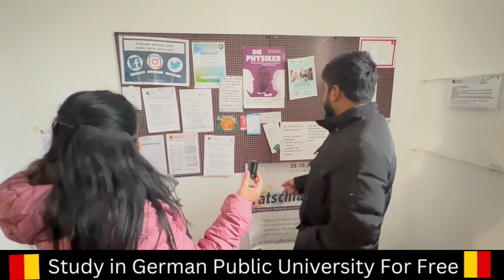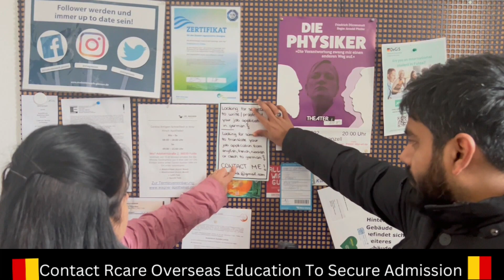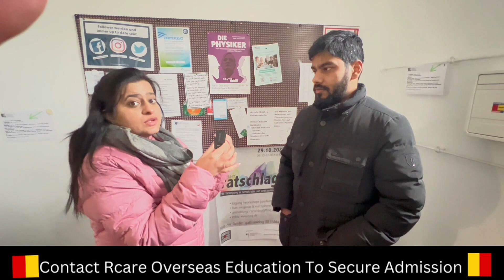Hostel in University of Fulda/ University hostels in Geemany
Hello everyone, hope you are all doing great. In this video, we went to the hostel which is in the University of Fulda and explored the hostel and showed all the important features of the hostel.
We have Siddharth with us. He is currently studying at the University of Fulda and staying in this hostel. Siddharth gave us a tour of this hostel and told us about various facts about this hostel.
As you can see, student safety is very strong as no one can enter without permission. Also, you will get your personal space for your extra stuff in Keller.
Also, the architecture is so beautiful inside the hostel plus you can see the separate floor for the people who use wheelchairs.
We make such informative videos for you guys so that you will get an overview of how things work in Germany stay connected with us and if you want any kind of services from us then you can contact us, we would be very happy to help you out.

I am sharing some of my playlists to know more about Europe